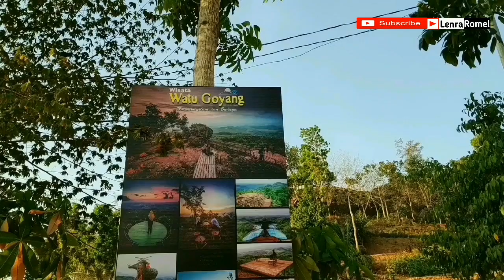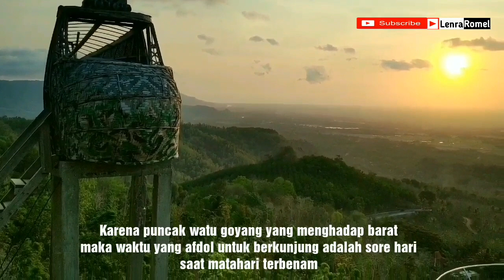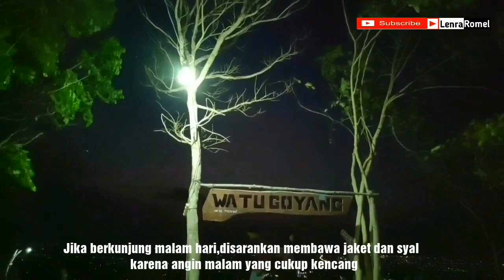WATU GOYANG | WISATA JOGJA SUPER MURAH | EKSOTIS MENIKMATI SUNSET DIKALA SENJA DI MANGUNAN BANTUL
Jogja juga terkenal dengan wisata alamnya, salah satunya di daerah Ds.Mangunan-Bantul. Dalam video ini saya akan meliput salah satu objek wisaya alam yang bernama "WATU GOYANG". Selain asri, HTM nya murah,spot foto yang instagramable nya juga banyak lho.

Watu Goyang ini berasal dari Bahasa Jawa yang berarti Batu yang bergoyang. Dulunya di tempat ini terdapat batu yang berada di puncak yang bias bergoyang ketika disentuh maupun didorong. Batu tersebut sudah ada sejak ratuhan tahun yang lalu. Para pengelola menjelaskan bahwa Watu Goyang ini tidak pernah roboh walaupun disetuh bahkan di panjat, tetapi pihak pengelola melarang kesar untuk pengunjung yang mencoba menaiki Watu Goyang tersebut karena akan sangat berbahaya bagi keselamatan.

Pemandangan alam yang masih hijau dan gunung merapi terlihat sangat alami, sangat cocok bagi para pengunjung untuk menghilangkan rasa bosan dengan aktivitas sehari-hari di perkotaan. Berada di puncak ini pengunjung akan merasakan sejuknya suhu udara, terutama pada pagi hari. Dan ketika di siang hari, meskipun cuaca sedang panas, maka hembusan angin yang menyapa terasa segar dan nyaman.

Jika pengunjung datang ke Watu Goyang pada pagi hari bisa melihat kabut seperti negeri di atas awan, namun sayangnya pengunjung tidak dapat melihat dengan sempurna sunrise yang indah. Kemudian apabila pengunjung ke Watu Goyang pada sore hari akan dimanjakan dengan pemandangan lukisan yang sungguh luar biasa di atas langit ujung barat yaitu sunset dengan sempurna karena Puncak Watu Goyang ini terletak persis menghadap dengan langsung ke arah barat.

Selain itu pengunjung juga dapat menemukan taman bunga yang cantik di wisata alam Watu Goyang ini. Di tempat ini, hamparan kebun bung amatahari dan bunga-bunga lainnya juga terlihat segar. Jika para pengunjung berfoto di tengah bunga-bunga indah dengan beragam rupa, membuat foto yang dibidik terlihat berwarna. Di Watu Goyang ini terdapat banyak sekali spot selfie yang sangat bagus untuk dibidik. Spot-spot foto yang instagramable ini diantara lain adalah gardu pandang yang berbentuk seperti helikopter, spot foto bunga, dan lain lainnya.

Gak percaya?simak videonya sampai habis!